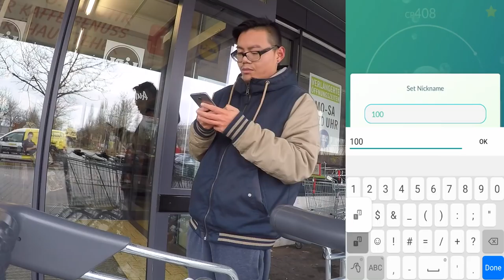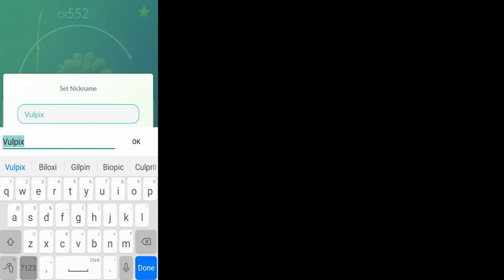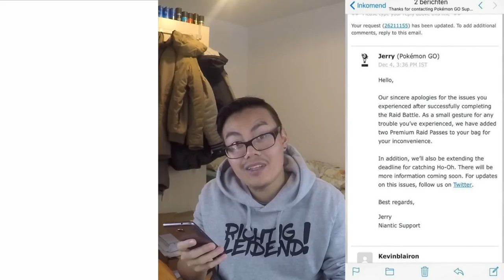3 NEUE 100% Pokemon gefangen?! & 98% Ho-Oh geflohen! Pokemon Go!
euda zum Abschluss eines krassen Events und einer geilen Zeit war ich gestern auf Ho-Oh Raidtour und konnte 3 neue 100% Pokemon fangen da dieses Wochenende auch noch die Purge in München lief
mein Fahrer Robert konnte sich gleich 2 100% Ho-Oh sichern während mir ein 98% abgehauen ist
was ist euer bestes Ho-Oh bisher?
schauts vorbei und danke für jegliche Unterstützung